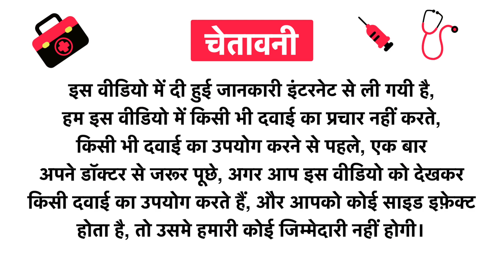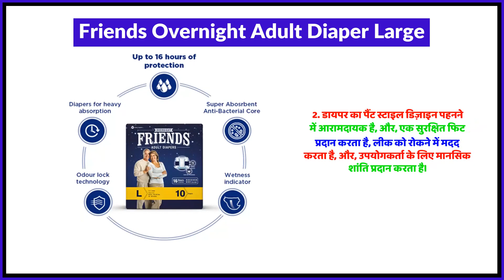Friends Overnight Adult Diaper Large Uses in Hindi | Side Effects | Review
Friends Overnight Adult Diaper Large Uses in Hindi | Benefits | Side Effects | Dose